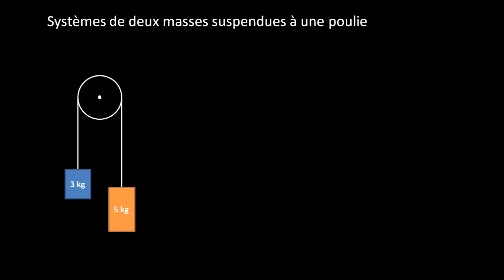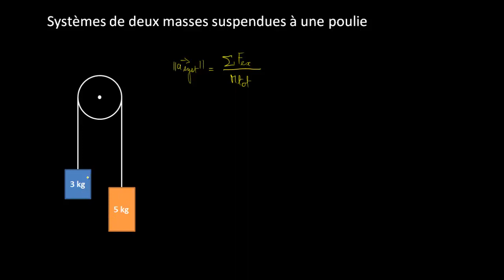Système de deux masses suspendues à une poulie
Comment déterminer l'accélération de deux masses suspendues à une poulie.